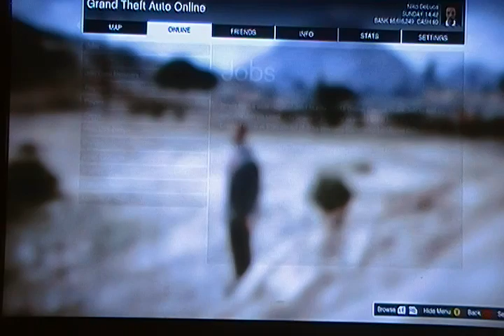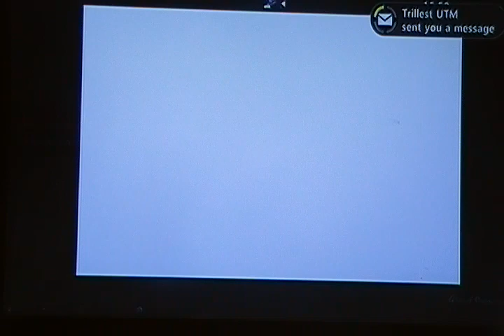Pudinmeup plays GTA 5 Ep-34